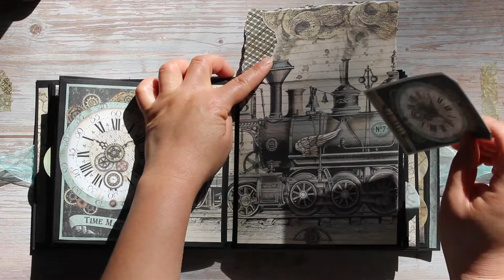Stamperia Voyages Fantastique 6x6 Travel Mini Album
I made my very FIRST mini album using Stamperia's  paper of Voyages Fantastique collection, yay! I am so proud of myself!

I watched so many talented crafters' videos before putting this little cutie together. I want to give credit back to the two main ladies who inspired me.

Thank you for the amazing walkthrough videos and tutorials!

I will keep learning and practicing how to make mini albums! I will share them here once a project is done.

Hope you have a colorful day!

-Crystal